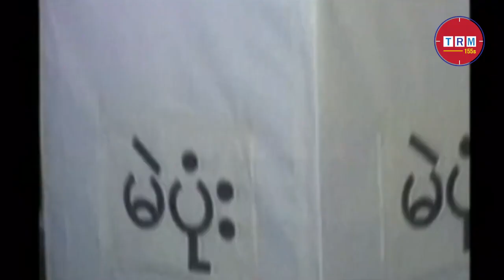Business In Myanmar Is Winding Down and Come In Bangladesh || 22022 || TRM 155s